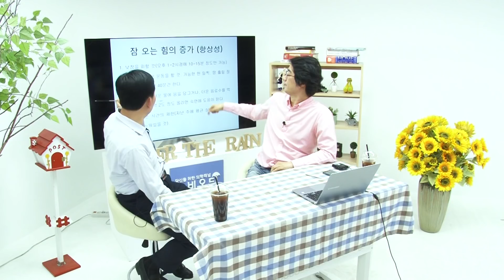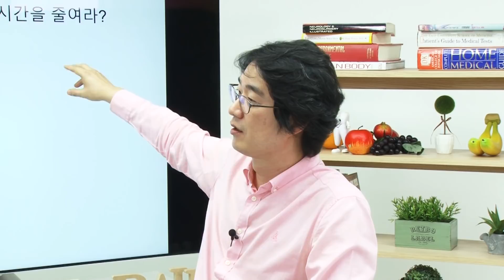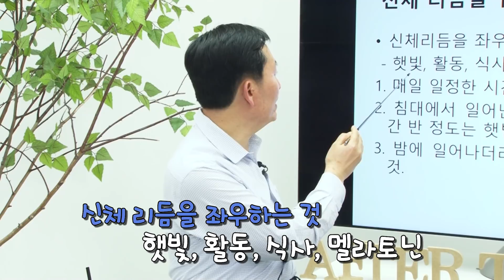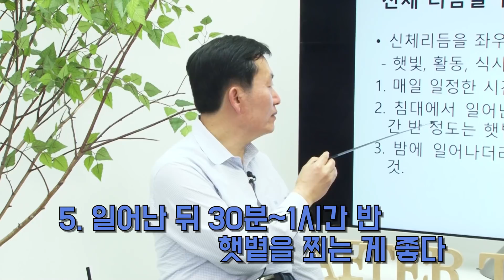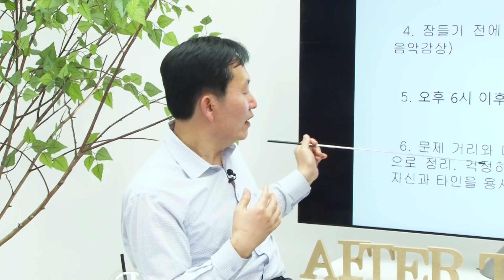[메디텔 짤방] 꿀잠을 위한 알짜배기 팁 (잠 안올 때 보는 영상)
마인드 힐러 최종배 선생님이 불면증에 대한 방송을 해주셨습니다. 잠을 잘 자는 것은 무엇인지? 잘 자기 위해선 어떻게 해야 하는 지 알려주셨는데 숙면을 위한 알짜배기 팁만 모았습니다. 이거 보시고 여러분들 꿀잠 주무세요

“메디텔은 에스더포뮬러 후원으로 제작됩니다”
에스더몰 바로가기 ☞ esthermall.co.kr